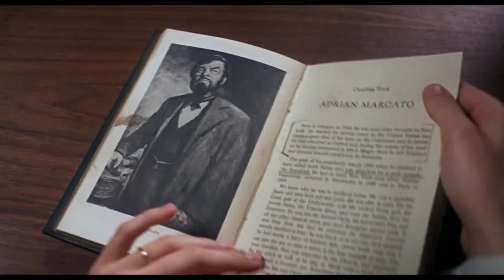इस बिल्डिंग में भूत आज भी घूमते हैं। Most famous Dakota haunted building hindi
Haunted house
haunted building
Dakota hindi
Dakota real story hindi
rosemary baby hindi explain